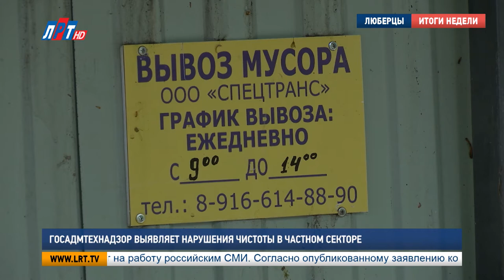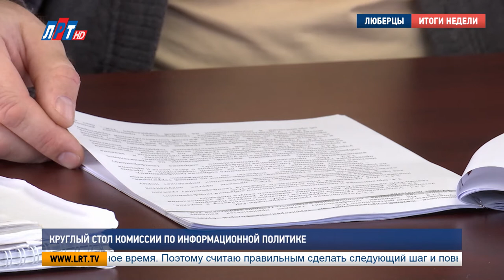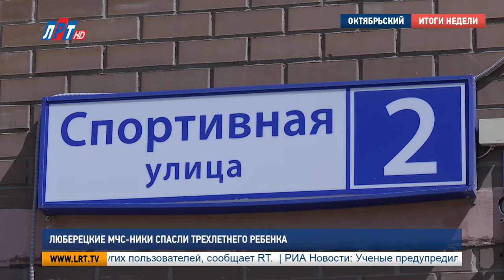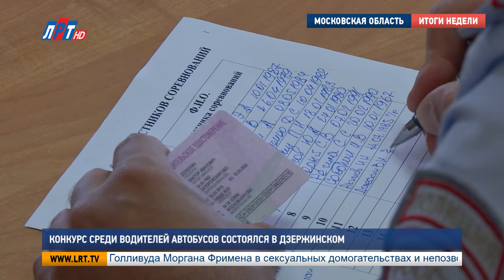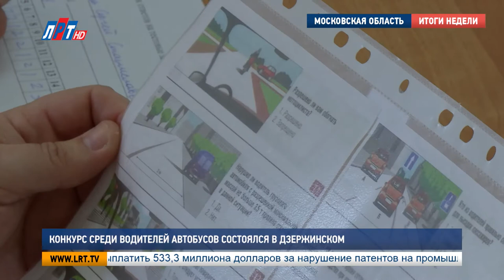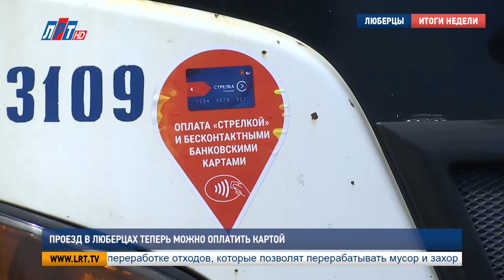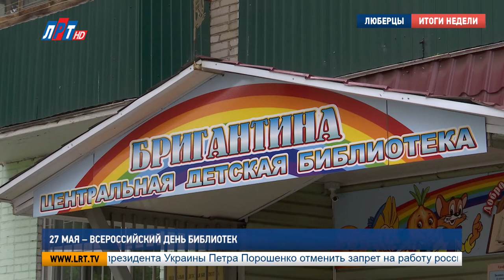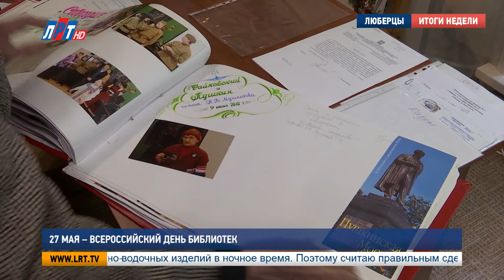Итоги недели от 26 мая 2018 года